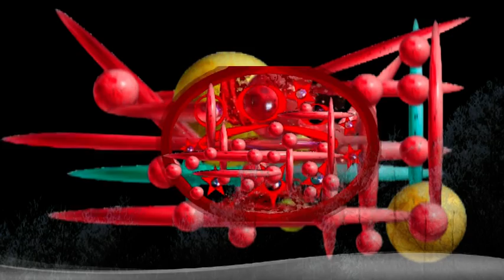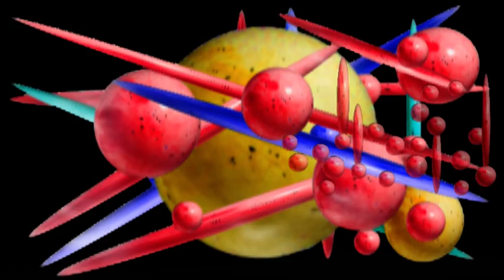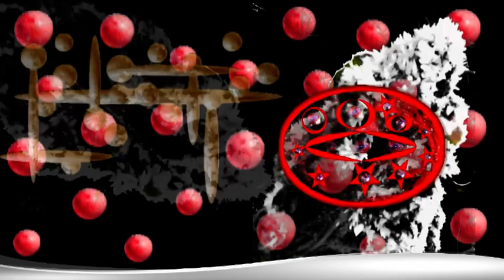CLOUDS- instrumental - réalisateur Thierry BRILLARD ( artiste_reveur ) - musique M.TANX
Sur CLOUDS  instrumental
Laissez vous emporter dans l'imaginaire créatif d'artiste_reveur .Thierry Brillard
Sur une nouvelle composition, de son talentueux compositeur et complice MARTY TANX - une de ses musiques phares qui feront l'objet d'un futur album et participant à une production ) où je suis devenu partenaire pour aussi un futur DVD
Le rêveur